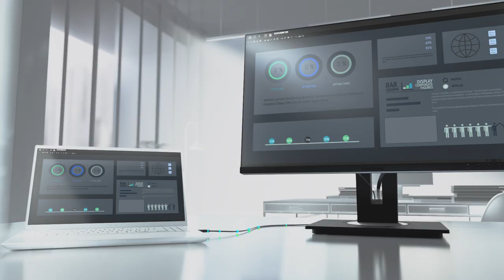ViewSonic VG2456 1920 x 1080p 24” Docking Monitor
With a strikingly clear 1920 x 1080p resolution and streamlined connectivity options, the ViewSonic VG2456 docking monitor transforms your workspace into a highly efficient productivity powerhouse.